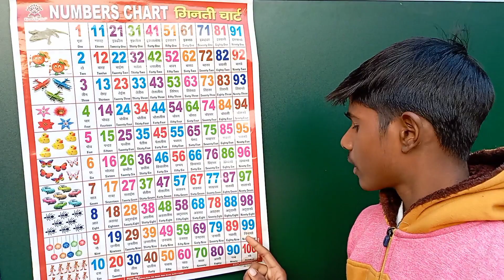Learn to Counting 1 to 100 | 1 to 100 Counting 123 numbers | one two three | 1 से 100 तक गिनती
Hi Friends

और वीडियो देखने के लिए आप नीचे के वीडियो लिंक क्लिक करें :--

k se kabutar kha se khargosh । क से कबूतर ख से खरगोश hindi vyanjan। हिन्दी व्यंजन

Months Name in Hindi and English महीनों के नाम हिंदी में January February march April जनवरी फरवरी

शब्द एंवअंक में।अरब खरब नील से आगे | ikai dahai sekda hajar in hindi | संख्याओं के नाम हिंदी में।

Days of the week Sunday to Saturday in English and Hindi | सप्ताह के 7 दिनों के नाम अंग्रेजी मे